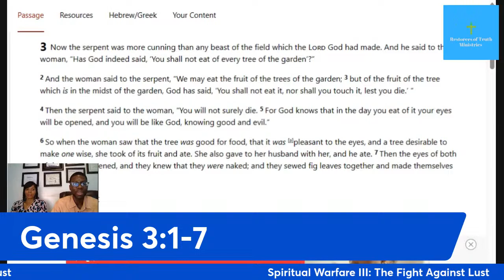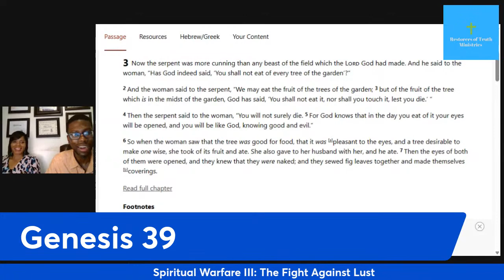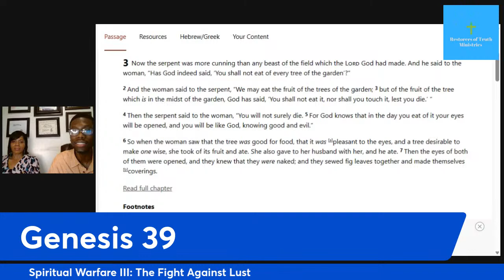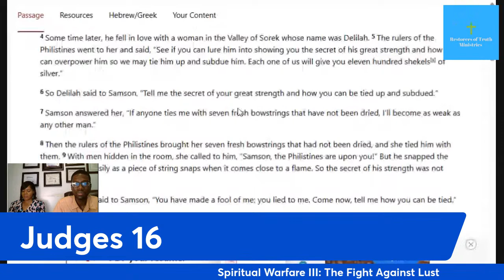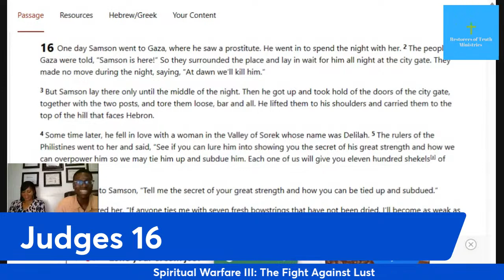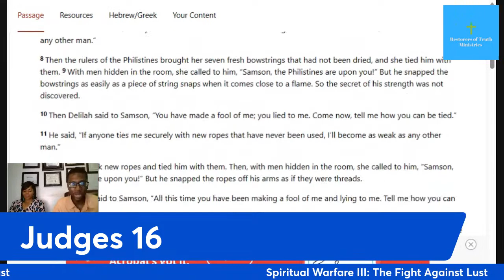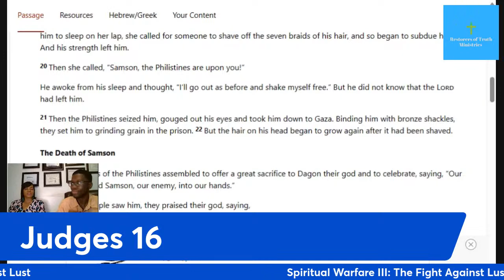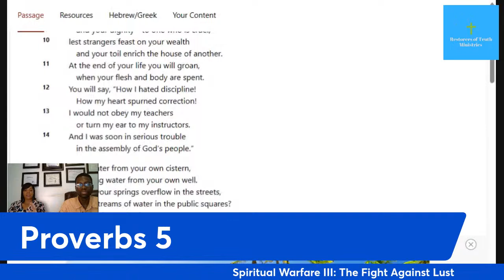Spiritual Warfare III: The Fight Against Lust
This is part 3 in the Spiritual warfare series . In this teaching we will the discuss on how to combat and over lust. Many Christians tend to struggle with this foe. Tune in to this live teaching as we deliver specific strategies that will give you victory !

Restorers Of Truth Ministries
➤Video original and produced exclusively by Odain Stanton
➤Speaker: Odain

►Chime: $restorersoftruth